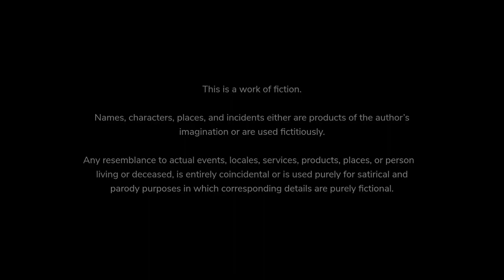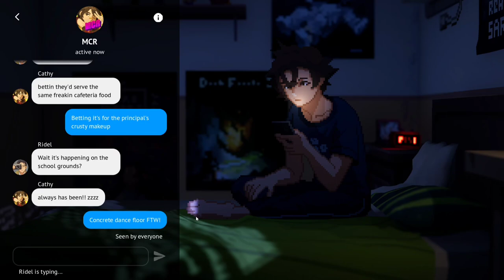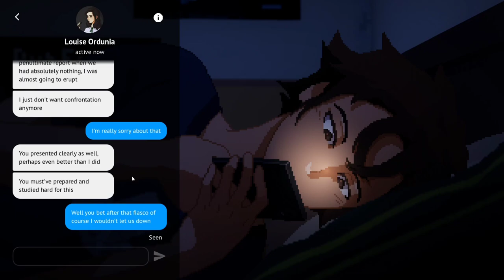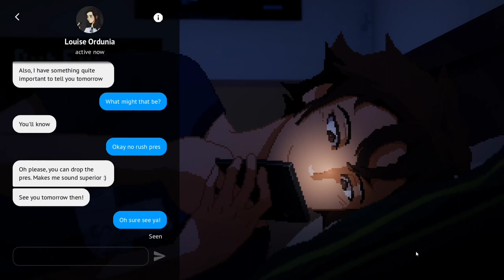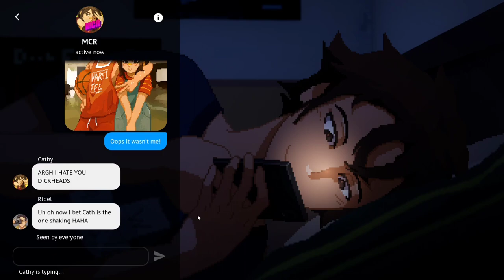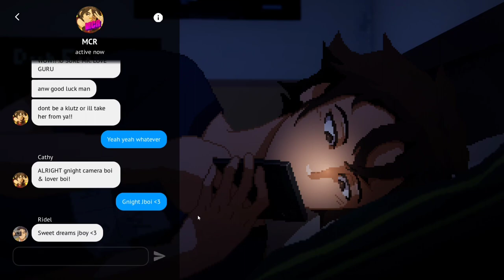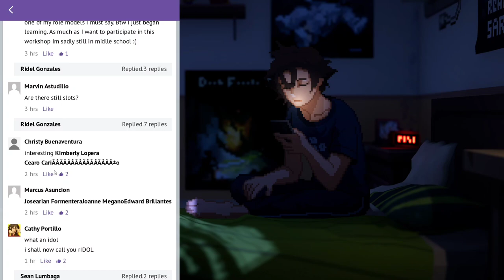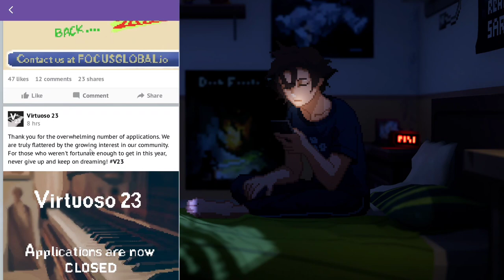Until Then Chapter 01 | Ep06 | Chat Night | 1st Playthrough | No Commentary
Hey everyone,
In this video, I’ll show you the Sweet Gameplay of the game called Until Then from the developers of Seen by Polychroma Games with a perspectives of a Guy. If the speed of the video is too fast for you then you can slow down the video in settings. Enjoy!

This is Episode 06 for Chapter 01 Chat Night.
Episode 07 for Chapter 01 Chess Game & Street Food with no commentary videos is coming soon on our channel.

Device Name: - LENOVO ALL IN ONE 730S

Description from the developer(s):

THE WORLD HASN'T ENDED YET

A fateful meeting sets off a chain reaction, upending Mark's life. People disappear and memories prove unreliable. Uncover a hidden truth with Mark and his friends in this narrative adventure and race to unravel the mystery before it's too late.